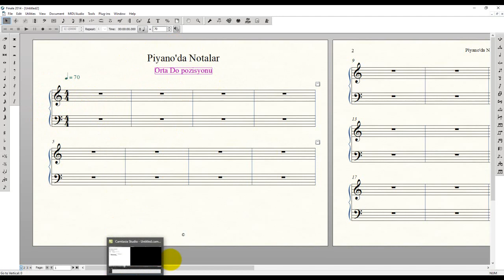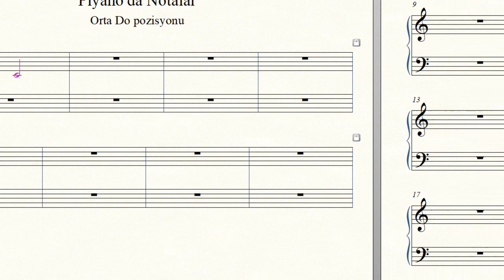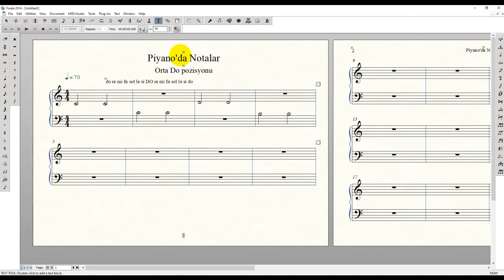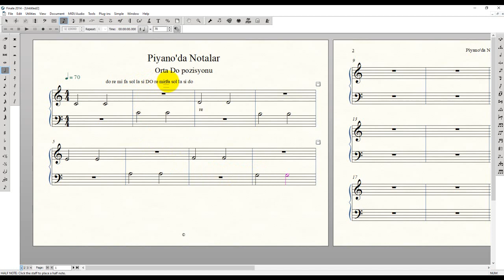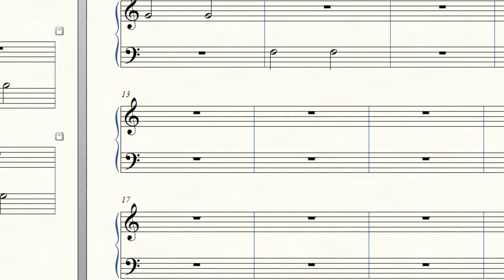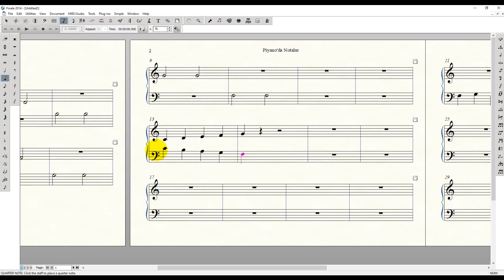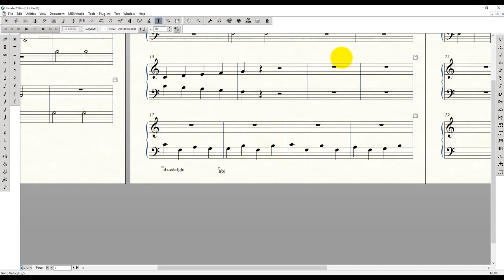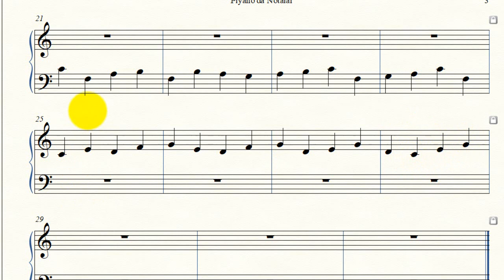Piyanoda Notaları Okuma (Solfej-Bona) - Orta Do Pozisyonu - Ders 1 - Notaları Öğreniyorum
Piyano'da Notaları Okuma - Orta Do Pozisyonu - Ders 1
Notaları Öğreniyorum Fa anahtarı okuma
Sol anahtarı okuma
Solfej - Bona okuma